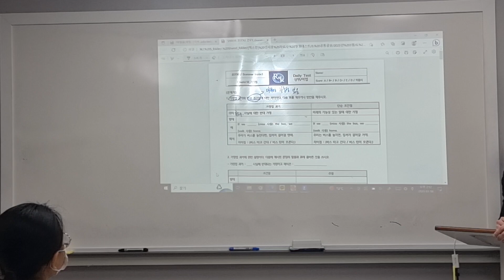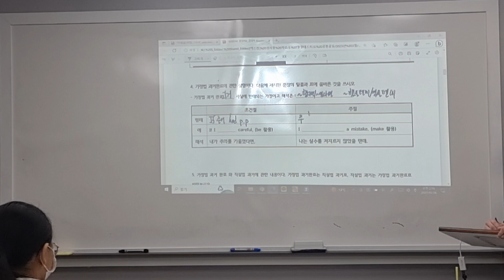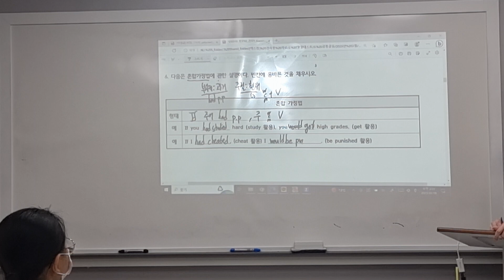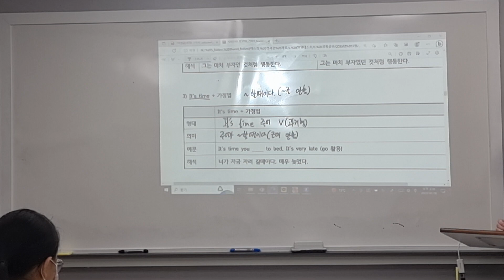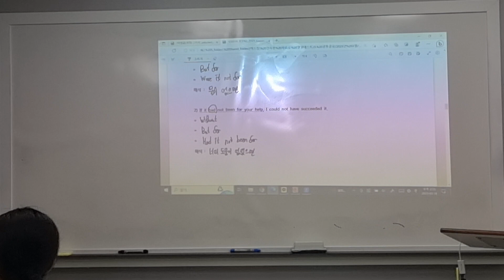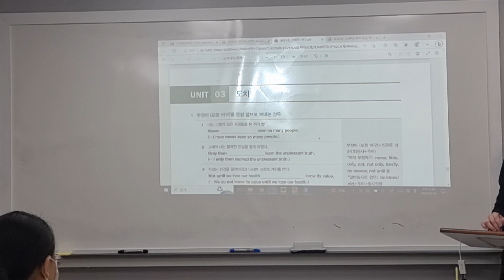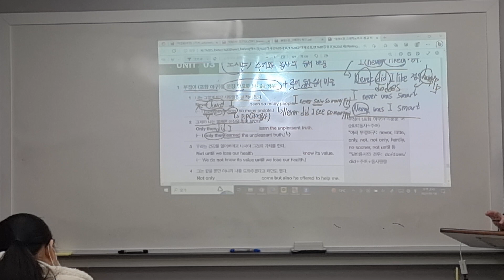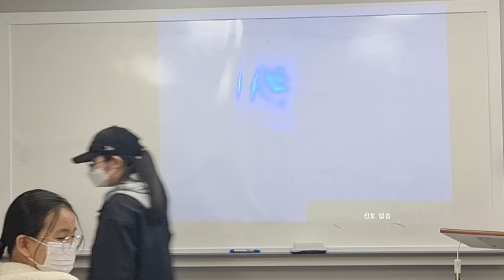230318 중3TX2 Writing 건우T(찍쌤) 1/2